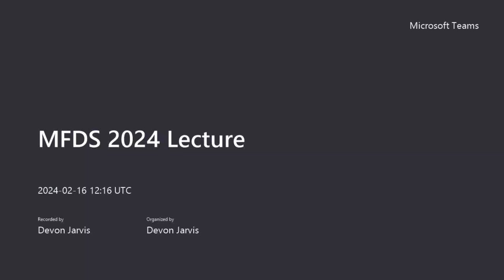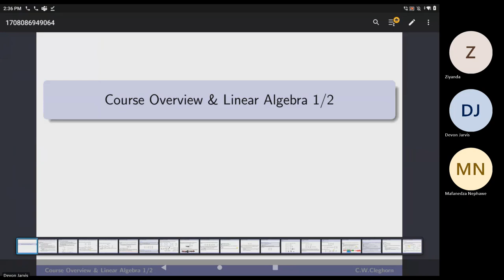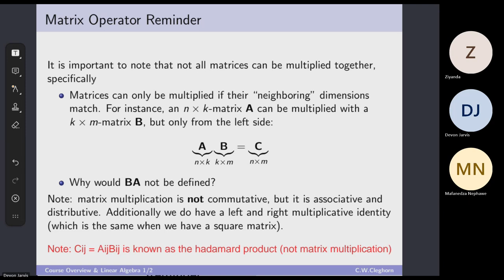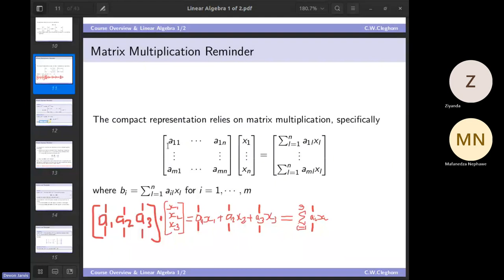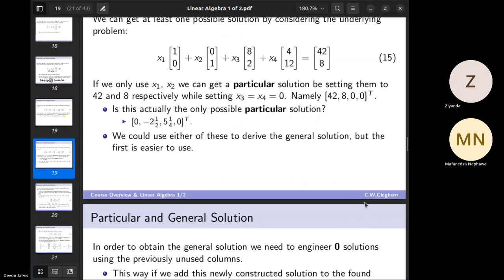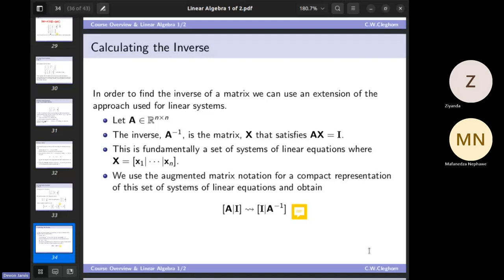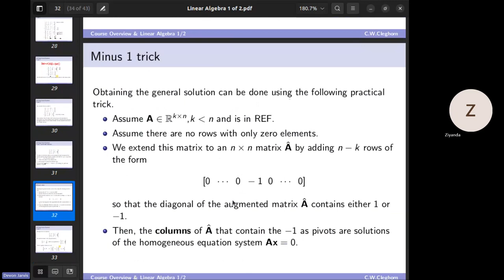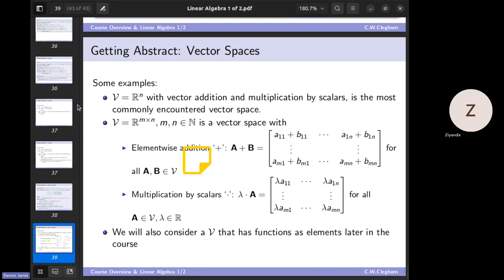MFDS 2024: Lecture 1 (Linear Algebra Part 1 of 2)